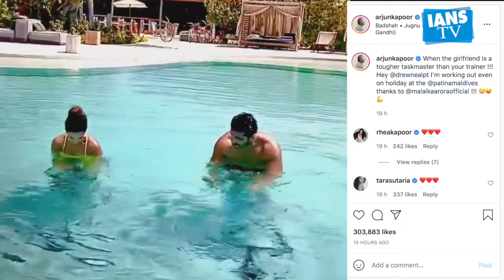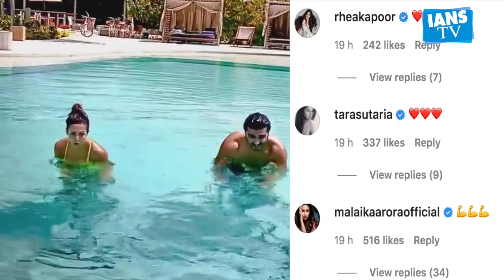Arjun calls girlfriend Malaika 'taskmaster', here's why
Lovebirds Arjun Kapoor and Malaika Arora are currently holidaying in the Maldives. The actor has called his girlfriend a "taskmaster" as she made him work out during their vacation.